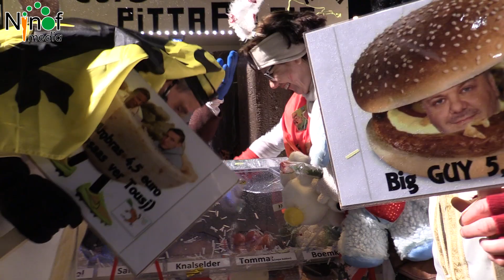Carnaval Ninof Deel 6